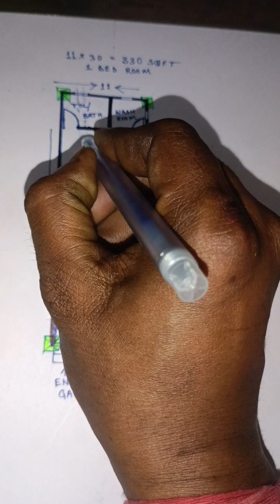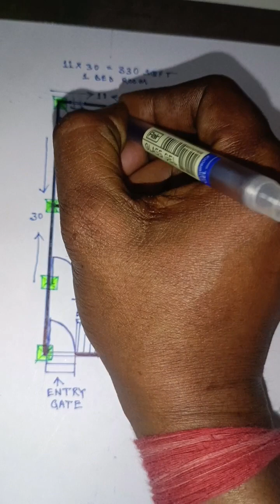11×30 ghar ka naksha ,ghar ka naksha,small ghar ka naksha ,11*30 house design , low budget house!!!!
I will serve you well to give I will try to make building your Home.

Yours queries:-

11x30 ghar ka naksha
11 by 30 ghar ka naksa
ghar ka naksha
11 by 30 ghar ke nakshe
11x30 ghar
11 by 30 ka makan
ghar ka design
11*30 house plans
11x30 house plans
ghar plan
11 x 30 house plans
11*30 house
11*30 house plan
11 x 30 house
11 by 30 home plan
11 by 30 house plan
11/30 sqft
11 into 30 house plan
aapka apna house plan
11*30 home design
new 11 by 30 house plan
11*30 house design
11x30 house design
11 by 30 sqft house plan
11 by 30 home